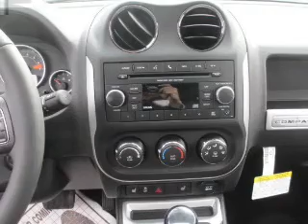2014 Jeep Compass - Mattoon IL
Pilson Auto
Year: 2014
Make: Jeep
Model: Compass
Trim: Latitude
Engine: 2.0 liter inline 4 cylinder 16 valve
Transmission: Automatic
Color: Deep Cherry Red Crystal Pearlcoat
Mileage: 1
Address:
2212 Lake Land Blvd.